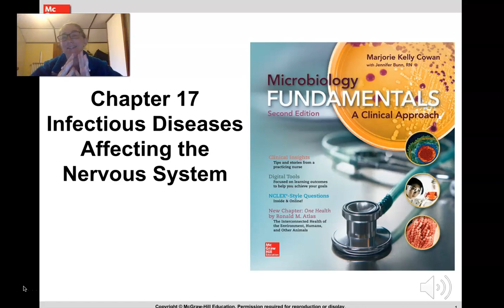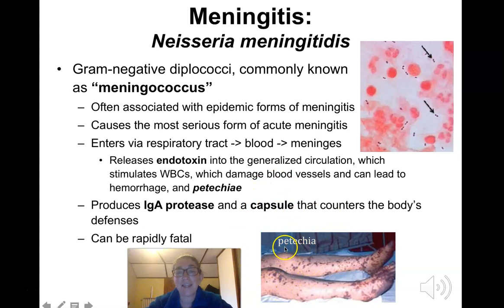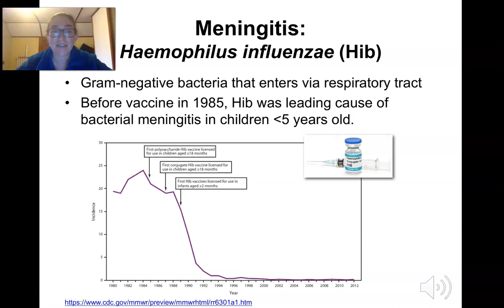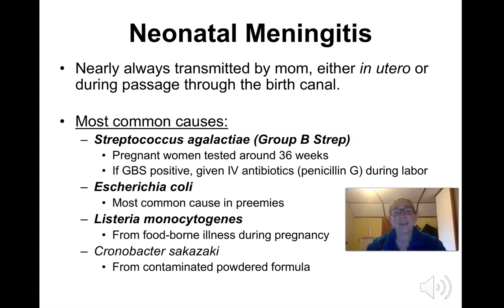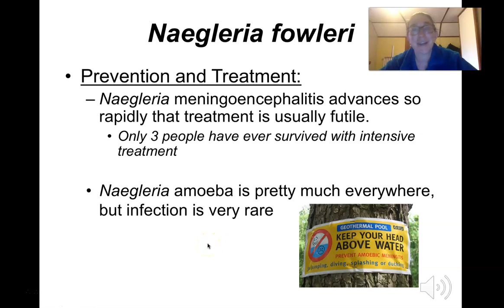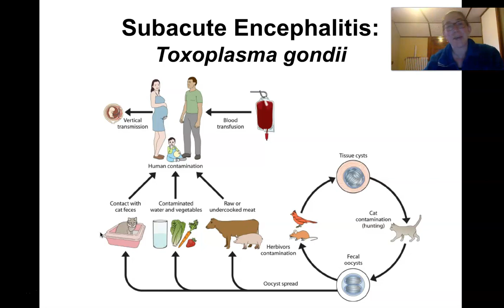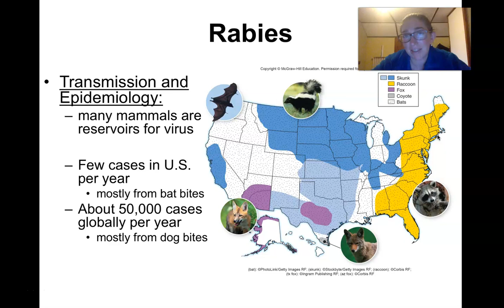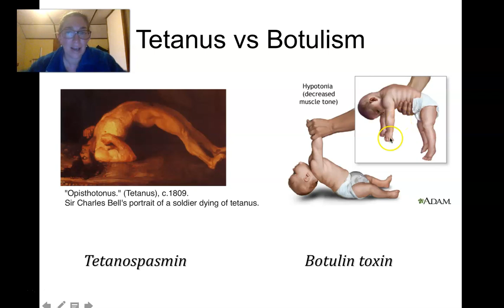BIO 201 Ch 17